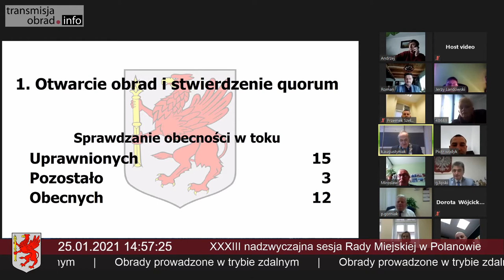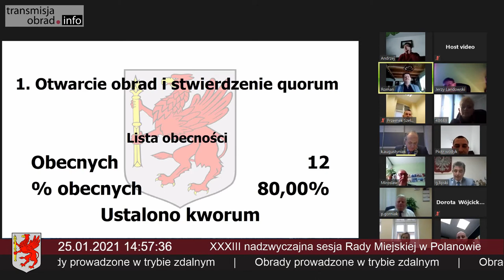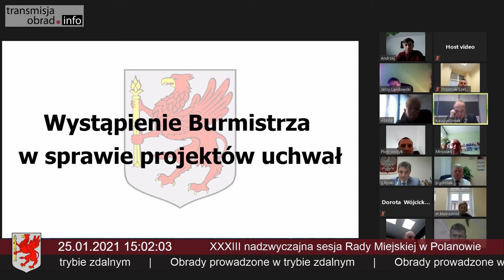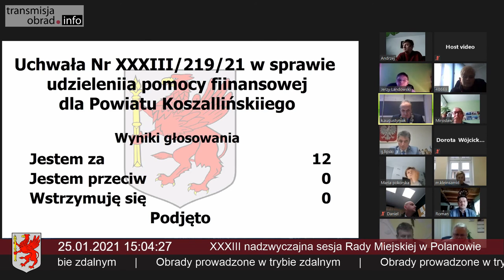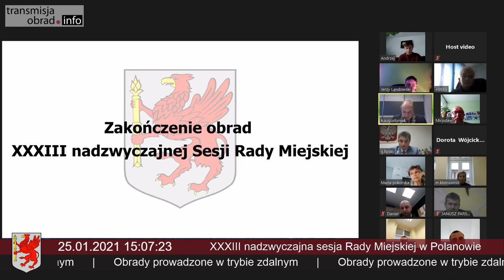XXXIII nadzwyczajna sesja Rady Miejskiej w Polanowie - 25 stycznia 2020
XXXIII nadzwyczajna sesja Rady Miejskiej w Polanowie